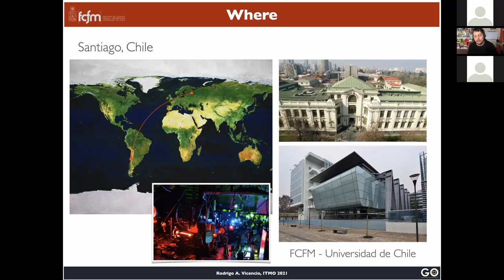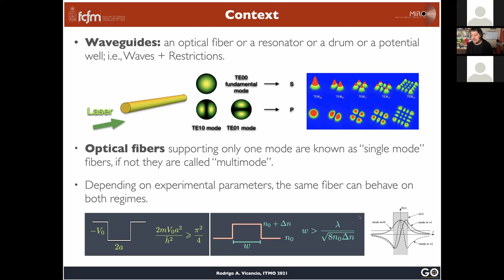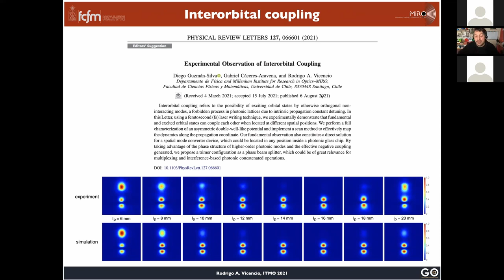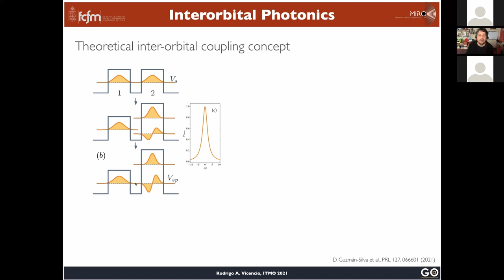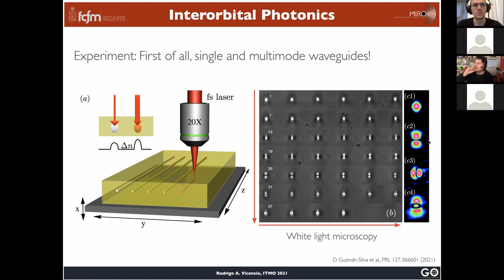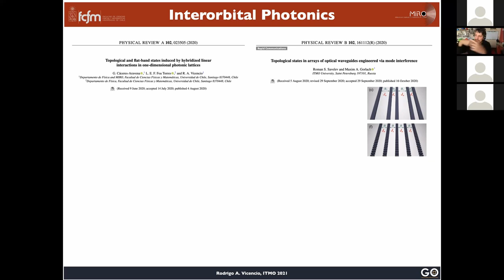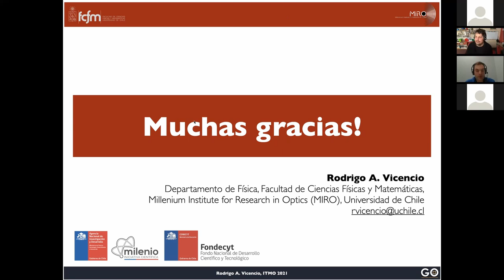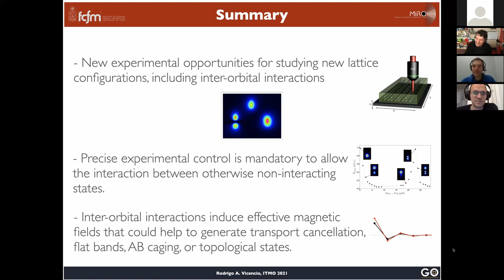Interorbital Photonic Lattices | Prof. Rodrigo A. Vicencio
Timecodes are below the abstract.

Prof. Rodrigo A. Vicencio
The University of Chile
Title: “Interorbital Photonic Lattices”

Abstract
In lattice science, physicists, chemists and material scientists focus on wave propagation considering different lattice geometries and different – linear and nonlinear – interactions to visualize new solutions for improving localization and transport of energy across a given system. The most standard theory is written assuming a tight-binding approximation, where every lattice site possesses a given state which, in most of the cases, corresponds to the fundamental symmetric ground state (typically called S wave-function). Therefore, most of the theory and experiments found in literature assume this wave-function at every site and construct a full lattice by inserting nearest-neighbor interactions plus different effects coming from magnetic and electric fields, spin-orbit, dipole-dipole interactions, self-focusing, among many others. Although it has been suggested theoretically the possibility of studying lattice interactions by assuming higher-order states as, for example, P or D wave-functions, solid experiments showing this interaction and direct control are still missing.
In this work, we explore theoretically, numerically and experimentally an orthogonal coupling interaction, focused on S and P wave-functions. We demonstrate a simple method which proposes the creation of asymmetric double-well like potentials in order to effectively tune the states energies. We specifically focus on a photonic context, where the theory perfectly coincides with a single-particle picture from quantum mechanics. We construct a full analogy between these two different scenarios and demonstrate, first, by numerical integration of a paraxial wave equation, that a perfect transfer of energy is possible between S and P wave-functions and, even further, between S and D states. We experimentally characterize the fabrication of single and multi-mode waveguides, using a femtosecond laser writing technique, and construct asymmetric photonic dimers (double-well potentials) to directly show the excitation of P wave-functions by a direct inter-orbital coupling from an initially S state. We show sinusoidal transfer dynamics by scanning the propagation distance along waveguides and perfectly show the oscillation of energy between S and P states. We characterize the coupling versus distance for S-S, S-P and P-P interactions to stimulate further research on extended lattice systems. As a concrete application, we implement a phase beam splitter (π-BS) which splits an input S-wave-function into two S states, but having a π-phase difference. From a more applied point of view, our proposal is a device itself which perfectly works as a mode converter, which is quite relevant nowadays for classical and quantum information spatial multiplexing techniques, that are expected to be an answer for the increasing internet demand along optical fiber networks. Also, the π-BS gives a new solution for quantum protocols where a phase beam splitter could be an important tool for concatenated operations.

Main paper/arXiv, related to the seminar, and other references
"Experimental Observation of Interorbital Coupling", Diego Guzmán-Silva, Gabriel Cáceres-Aravena, and Rodrigo A. Vicencio Phys. Rev. Lett. 127, 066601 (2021).
"Perfect localization on flat-band binary one-dimensional photonic lattices", Gabriel Cáceres-Aravena and Rodrigo A. Vicencio, Phys. Rev. A 100, 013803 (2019).
"Topological and flat-band states induced by hybridized linear interactions in one-dimensional photonic lattices", G. Cáceres-Aravena, L. E. F. Foa Torres, and R. A. Vicencio
Phys. Rev. A 102, 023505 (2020).

0:00:00 Intro
0:00:40 Start of the talk
0:03:20 Photonic lattices
0:06:58 Waveguides
0:12:17 Evanescent coupling
0:18:05 Femtosecond laser-written
0:24:21 Interorbital photonics
0:56:35 Recent results
1:02:45 Summary
1:02:30 Questions

The School of Physics and Engineering of ITMO University (Saint Petersburg, Russia) hosts online weekly seminars to discuss recent scientific achievements of researchers from all over the world with a wide audience. The topics include experimental (Optical seminar) and theoretical (Theoretical seminar) aspects of nanophotonics, solid-state physics, material science, as well as design and applications of radiofrequency structures and devices (Microwave seminar).